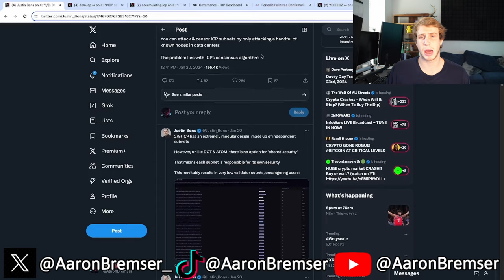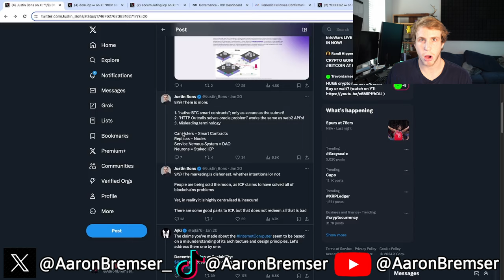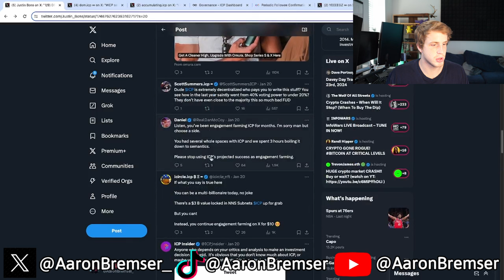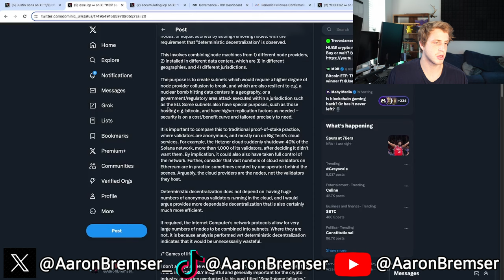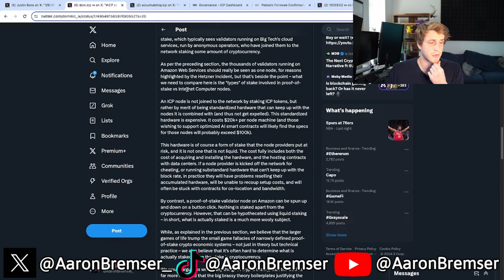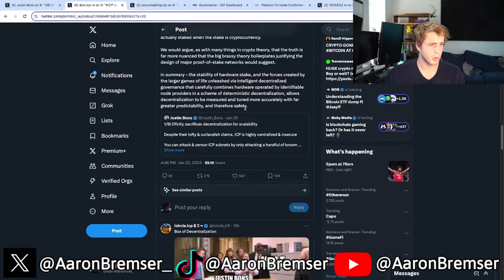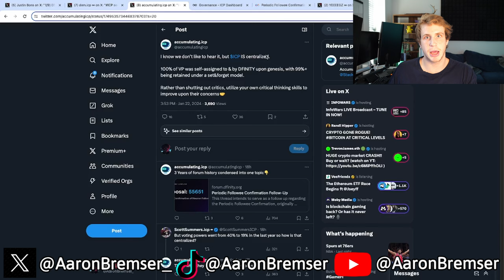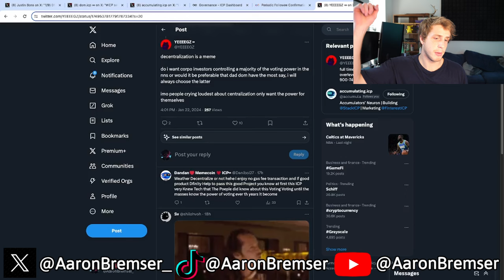Is ICP Centralized!?!? Heated debate over the Internet Computer and its decentralization!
Grindsetting